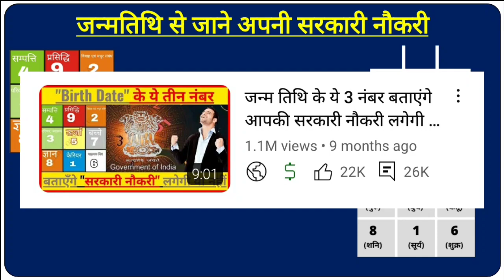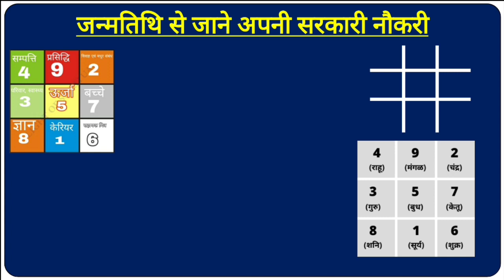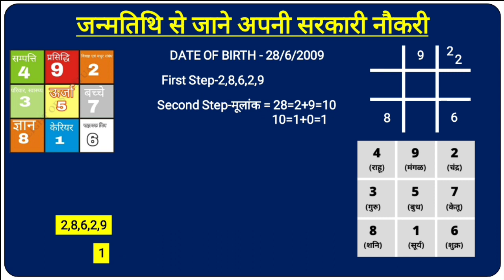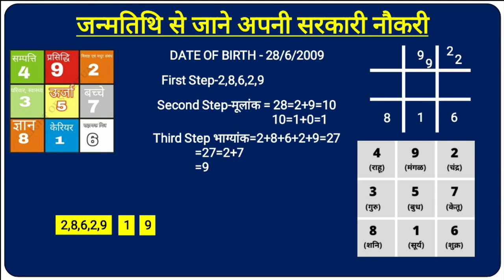BIRTH DATE से जाने सरकारी नौकरी से जुड़े हर सवाल का जवाब/Sarkari naukri by date of birth/ lo shu grid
BIRTH DATE से जाने सरकारी नौकरी से जुड़े हर सवाल का जवाब,Sarkari naukri by date of birth,lo shu grid@ShubhYaAshubh
जन्म तिथि के ये 3 नंबर बताएंगे आपकी सरकारी नौकरी लगेगी या नही/Lo shu /sarkari naukri lagegi ya nahi@ShubhYaAshubh

birth date में अनुपस्थित 1,8,9 के लिए निम्न उपाय करें।मिसिंग 1 के लिये प्रतिदिन सुबह सूर्य देव को और रोली मिलाकर जल अर्पण करें और लोटे में बची रोली को अपने माथे और कंठ पर लगाएं ।

मिसिंग 8 के लिये लड़के अपने दाएं हाथ की और लड़कियां अपने बाएं हाथ की बीच वाली उंगली में लोहे की अंगूठी या छल्ला पहने। शनिवार को किसी गरीब को साबुत उड़द की दाल और चावल मिक्स करके तथा उसमें ₹1 का सिक्का डालकर दान करें। नियमित रूप से हनुमान चालीसा का पाठ करें। अपने अध्ययन कक्ष की साउथ दीवार पर उड़ते हुए बजरंगबली का चित्र लगाएं।

मिसिंग 9 के लिये विवाहित लड़कियां अपने बाएं हाथ पर और यदि लड़का या अविवाहित लड़की है तो अपने दाएं हाथ पर लाल धागा या रक्षा सूत्र बांधे। इस रक्षा सूत्र को हर 10 से 15 दिन में बदलना ना भूलें।

राधे राधे

Your queries.
shubh ya ashubh
shubh ashubh
lo shu grid
sarkari naukri by date of birth
date of birth se sarkari naukri
जन्म तिथि से जाने सरकारी नौकरी लगेगी
जन्म तिथि से जाने सरकारी नौकरी
जन्म तिथि से जाने सरकारी नौकरी मिलेगी
birth date se sarkari naukri
जन्म तिथि से जाने सरकारी नौकरी लगेगी या नही
date of bith se job ka yog
lo shu grid hindi
sarkari naukri by numerology lo shu grid
date of birth astrology
lo shu grid missing number remedies
loshu grid
numerology
astrology